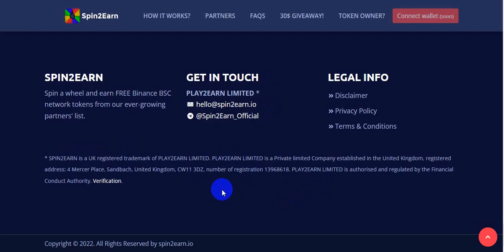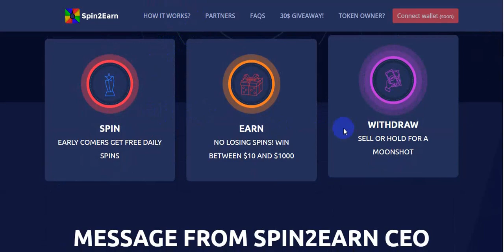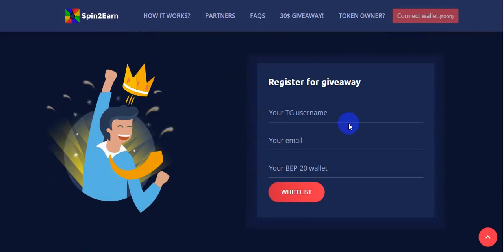Spin2Earn is a one kind project currently being conducted on the BEP-20 network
Bitcointalk Username: SBhunter
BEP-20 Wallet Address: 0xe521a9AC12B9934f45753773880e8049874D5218